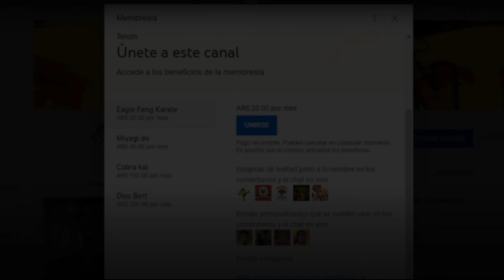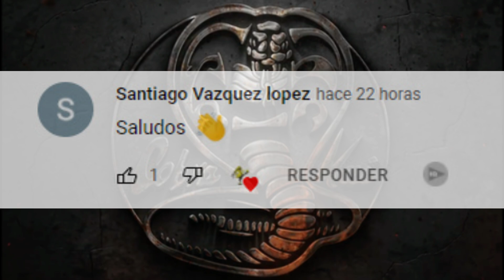Cobra Kai 5: EL SECUESTRO de DANIEL | Filtraciones | Cobra Kai Temporada 5